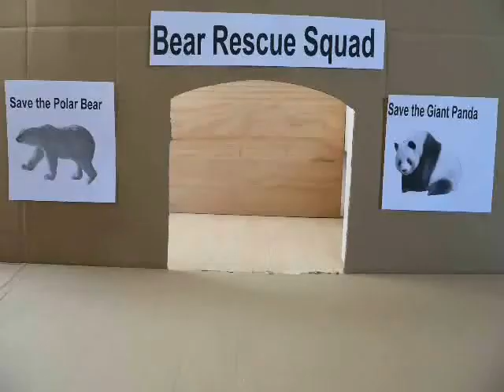Eisbär-Alarm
Rettet die Eisbären !